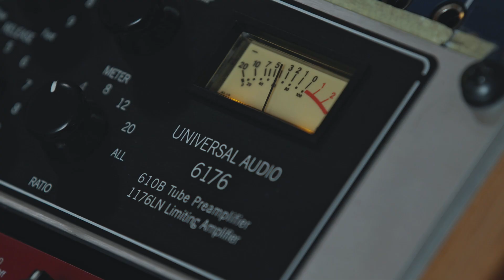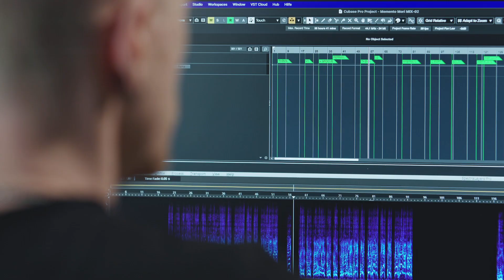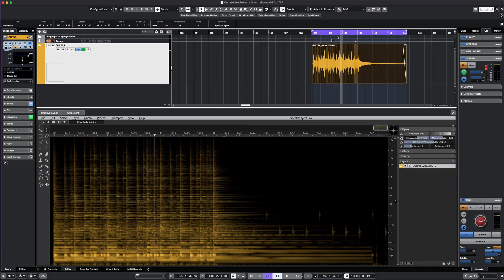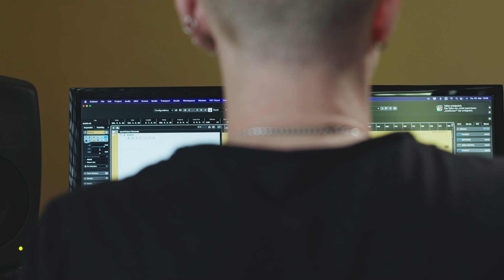SpectraLayers 10 Reinvents the Audio Production Workflow | Interview with Simon Michael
Simon Michael - record producer and drummer for bands including Subway to Sally and Feuerschwanz - discusses how Steinberg software is at the heart of the creative process at his studio Great Hall Music. He describes how the innovative processes of SpectraLayers 10 are significant workflow accelerators for his music production tasks, including recording, arranging and mastering. Making unmixing instruments, restoring audio, editing and much more faster and more intuitive, SpectraLayers 10 helps Simon achieve a truly state-of-the-art sound.

Check out the many trial versions of Steinberg products with their numerous capabilities and music production features Get more detailed information on Steinberg from our Buy our products in the Steinberg Online Shop Quickly and easily access the most up-to-date manual for your Steinberg product Whether you require assistance with registration and activation/re-activation through our support forums and Knowledge Base support articles or simply want to read the latest support news, you can find all the information in one place Also make sure to...

Like our Facebook page and stay informed on insights, news, announcements and updates, events and live streams. Follow us on Facebook Subscribe to our Steinberg YouTube channel and learn the ropes of using our products by watching practical video tutorials and other interesting features On Twitter, stay up to date with latest news, updates and special offers anytime and anywhere Follow us on Instagram for full picture coverage on launch events, trade shows and other exciting occasions Check out our SoundCloud profile and listen to the many demo tracks we've got listed there thank you